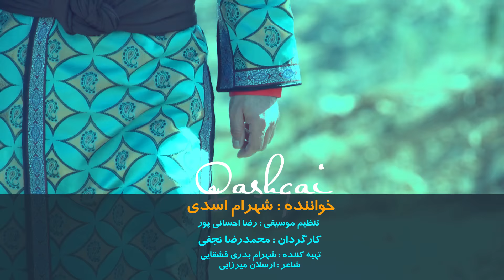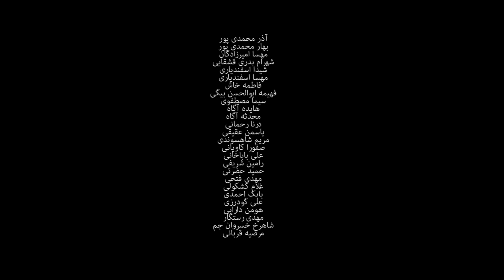Qashqai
music video
singer : shahram asadi
Director : mohammad reza najafi
قشقایی
نماهنگ
خواننده : شهرام اسدی
کارگردان : محمدرضا نجفی